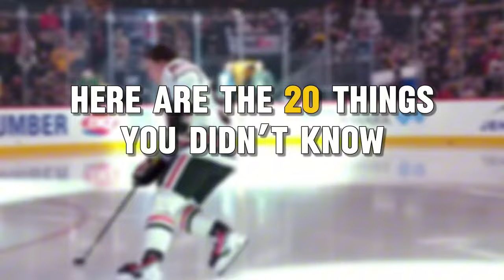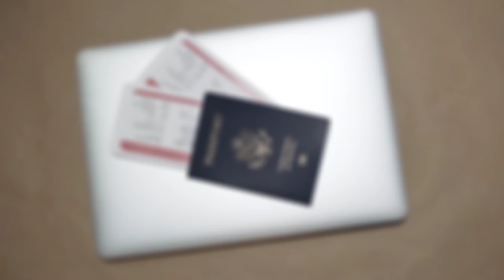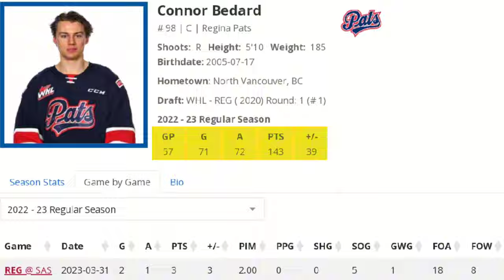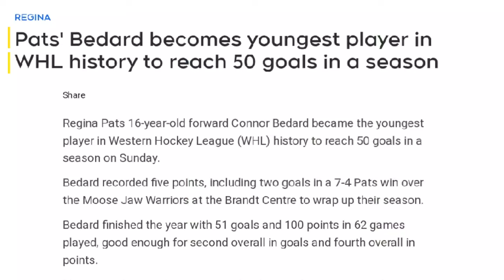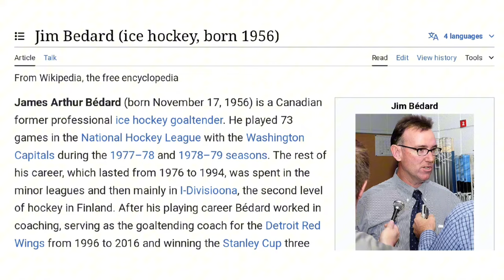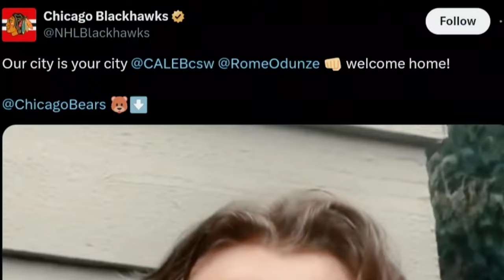20 Things You NEVER Knew About Connor Bedard